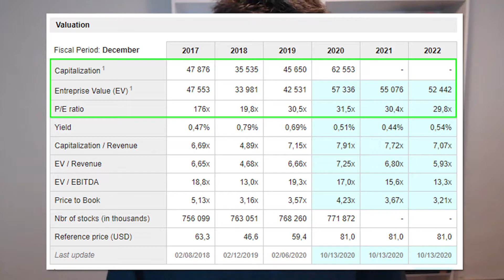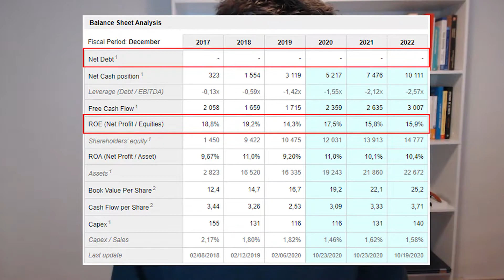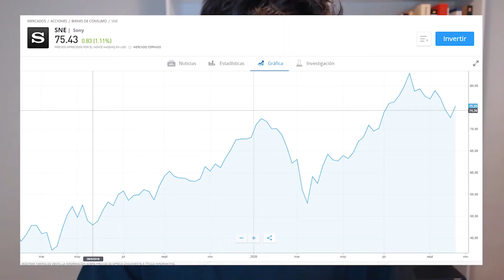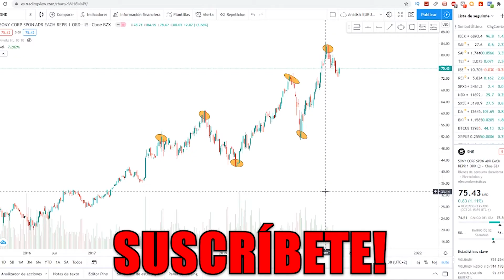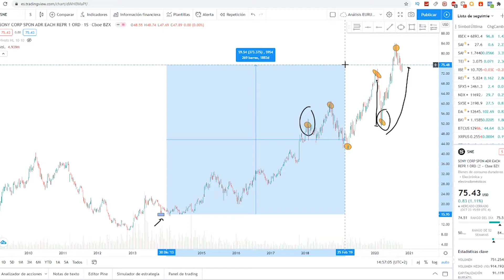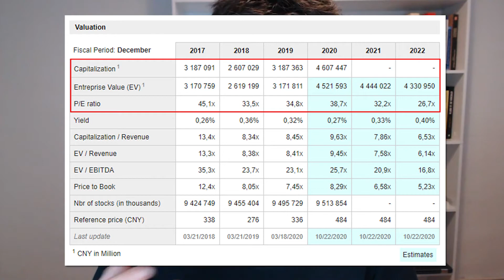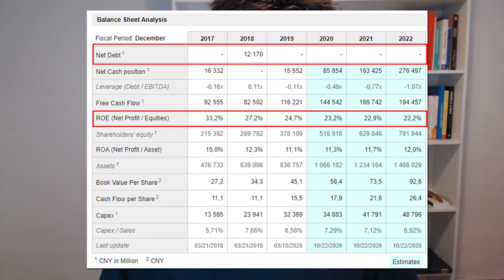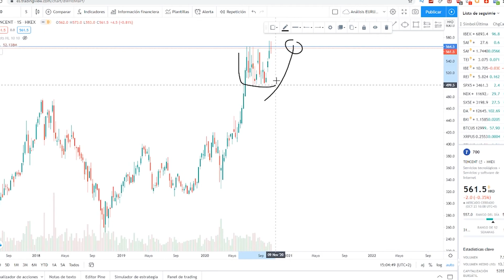MEJORES ACCIONES de VIDEOJUEGOS | QUÉ ACCIONES COMPRAR para INVERTIR en VIDEOJUEGOS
Abre tu cuenta en eToro para empezar a invertir o practicar (enlace acortado):

📚En el video de hoy revisaremos tres compañías muy buenas e interesantes del sector videojuegos.

Un abrazo, Hugo Gutiérrez.